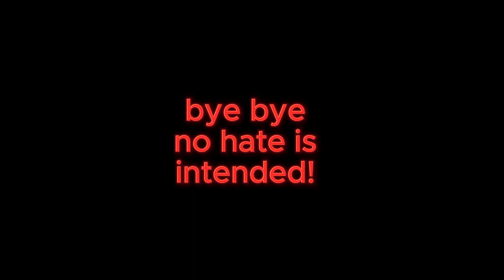[DHAR MANN YTP]: Alison Wants A Dress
I made anotherrr!!
Inspired By TheBestgroup1234 Go Check Out His Ytps!